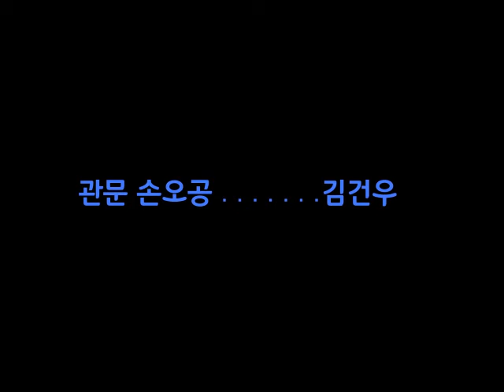마법천자문 더빙 이벤트 #29 연화초_[김건우,마성민]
이벤트 참가번호 29:  연화초등학교  김건우,마성민

  최우우상 (1팀) : 북이십일 어린이 도서 30권 (도서 랜덤 증정)
  우수상(1팀): 북이십일 어린이 도서 10권 (도서 랜덤 증정)
  인기상 (2팀) : 마법천자문 무한점프 보드점프 1개 + 북이십일 어
                           린이 도서 (도서 랜덤 증정) + 카카오 인형 1개 (팀당)

      1 댓글 허용)이 가장 많은 팀.